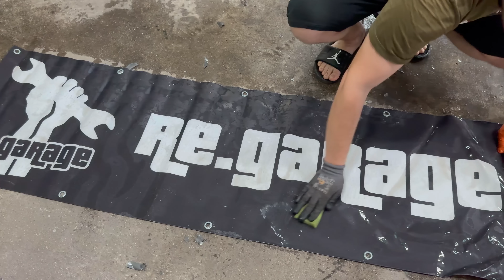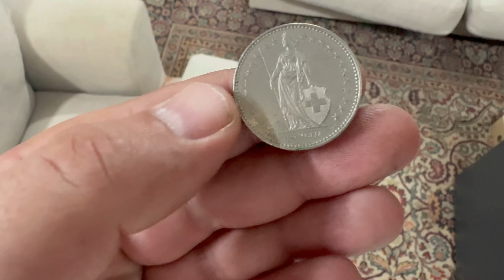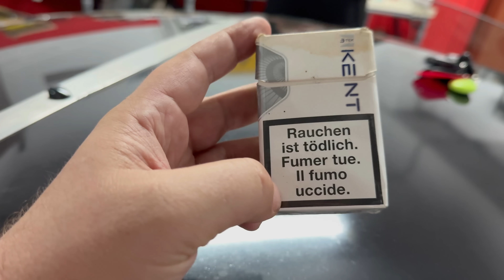Θα γκρεμίσουμε τους τοίχoυς στο γκαράζ! Καθαρίζουμε το Γκαράζ Μου Μέσα στον Καύσωνα!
Στο νέο βίντεο του καναλιού μου στο YouTube, αποφασίζουμε να αντιμετωπίσουμε την ακαταστασία στο γκαράζ μου, παρά τον καύσωνα που ανεβάζει τη θερμοκρασία στους 42 βαθμούς Κελσίου! Καθώς η ζέστη μας καταβάλει, δίνουμε τον καλύτερό μας εαυτό για να καθαρίσουμε και να τακτοποιήσουμε το χώρο. Δεν είναι μόνο η καθαριότητα που έχουμε στο μυαλό μας, αλλά και μεγαλεπήβολα σχέδια για να γκρεμίσουμε μερικούς τοίχους στο γκαράζ, δημιουργώντας περισσότερο χώρο για όλα τα αυτοκίνητά μου. Θα δούμε τη διαδικασία της καθαριότητας, αλλά και τις προετοιμασίες για την επέκταση του γκαράζ. Θα αντέξουμε τον καύσωνα; Θα καταφέρουμε να ολοκληρώσουμε το έργο μας; Ελάτε μαζί μας σε αυτή την περιπέτεια, δείτε τις προκλήσεις που αντιμετωπίζουμε και μοιραστείτε την ενθουσιώδη ατμόσφαιρα της ημέρας. Συντονιστείτε για να απολαύσετε την προσπάθειά μας να μεταμορφώσουμε το γκαράζ σε έναν άψογο χώρο για τα αγαπημένα μας αυτοκίνητα!

Γίνετε μέλη στο κανάλι για να βλέπετε τα βίντεο νωρίτερα απο όλους!

ΑΓΟΡΑΣΤΕ hoodies - tshirts - σκουφάκια και κούπες RE GARAGE και βοηθείστε το κανάλι στο